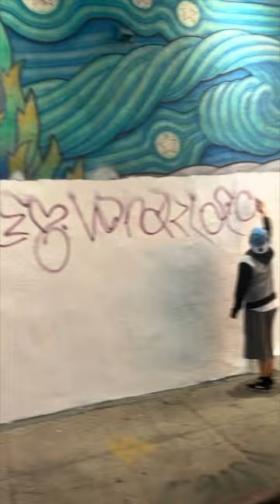TRuChas Masto iKc ft Babychubbs From Imperialism